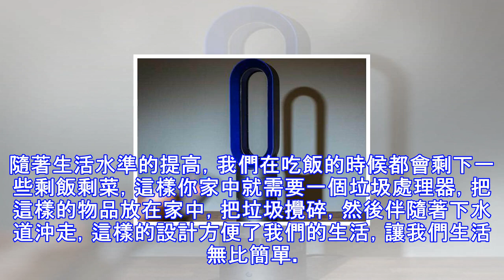家裡萬萬要買這六種特殊電器，有錢人家裡都有，用過才知多方便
家裡萬萬要買這六種特殊電器，有錢人家裡都有，用過才知多方便如果你留心觀察生活，你就會發現隨著科技的提升，越來越多的新型物品進入到我們的生活中，有些電器改變了我們的生活。對我們的生活品質也是一種提高，今天我就給大家介紹六種電器，把這六種電器買回家，過的日子才叫生活，幾乎有錢人家裡都會有呢。隨著生活水準的提高，我們在吃飯的時候都會剩下一些剩飯剩菜，這樣你家中就需要一個垃圾處理器，把這樣的物品放在家中，把垃圾攪碎，然後伴隨著下水道沖走，這樣的設計方便了我們的生活，讓我們生活無比簡單。家中很多人都受不了空調的溫度，這樣我們就可以購買一個無葉風扇，無葉風扇又叫空氣增倍機，和傳統的風扇不同，由於風扇中間沒...